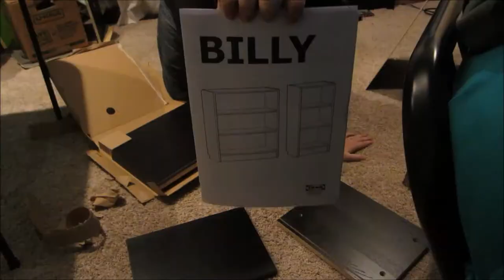New Cook Book Shelf Vlogtober Day 21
Needed to add a shelf for the cookbooks that have been on the counter since we moved in. Trying to get that counter completely cleared off so it can be used for better things.
Love having a clean counter but need more storage space.

Let me know what you messiest area is in your house.